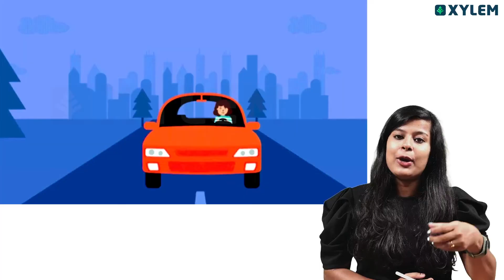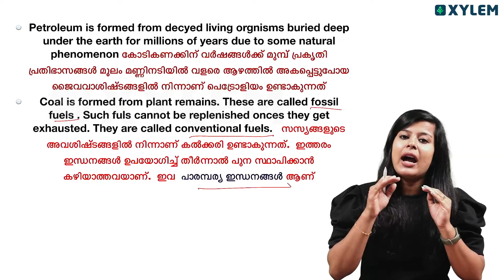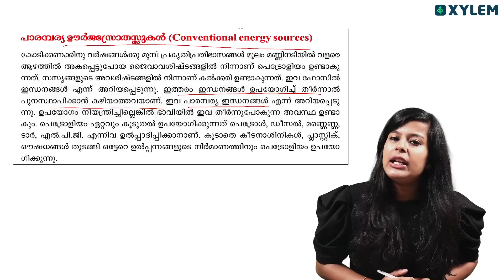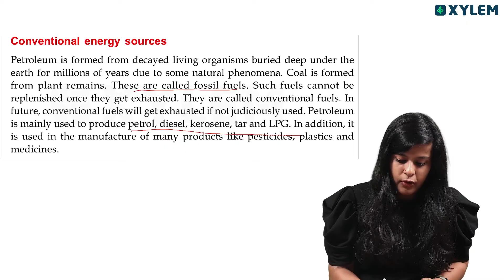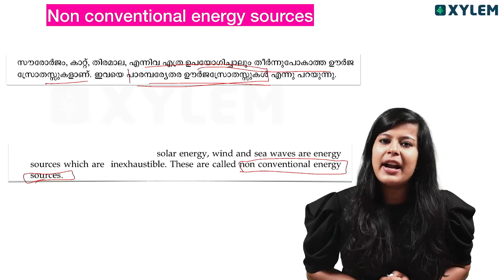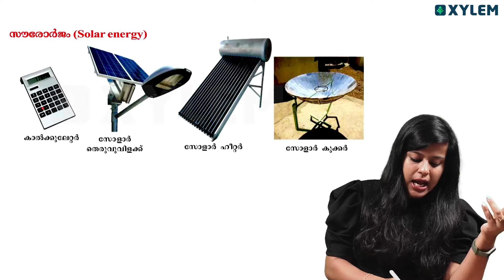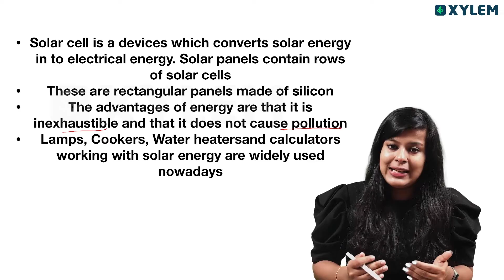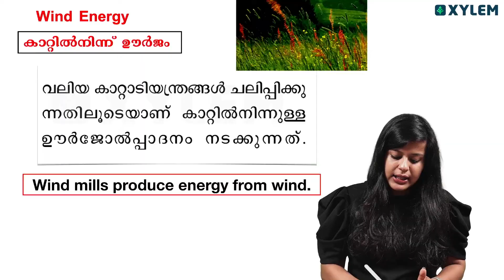Class 5 Basic Science - Chapter 5 : Sources of Energy | Xylem Class 5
Welcome to our Xylem YouTube channel! In this video, we will be covering Chapter 5 of Class 5 Basic Science - Sources of Energy.

This chapter aims to provide a comprehensive understanding of the various sources of energy available to us and their importance in our day-to-day lives.

Firstly, we will explore non-renewable energy sources such as fossil fuels, which are widely used but have finite reserves. We will discuss the implications of their extraction, usage, and the impact they have on our environment.

Next, we will delve into renewable energy sources like solar energy, wind energy, and hydropower. We will study their characteristics, advantages, and the role they play in mitigating climate change and reducing carbon emissions.

Furthermore, this chapter will also shed light on the significance of energy conservation and how simple actions can contribute towards a sustainable future for our planet.

To facilitate better understanding, we have included detailed explanations, diagrams, and real-life examples. Additionally, we have also curated interesting activities and quiz questions to test your knowledge.

Whether you are a student preparing for exams or simply interested in learning more about the world of energy, this video is designed to cater to your needs.

So, grab a pen and paper, and join us for an enlightening journey through Chapter 5 of Class 5 Basic Science - Sources of Energy!